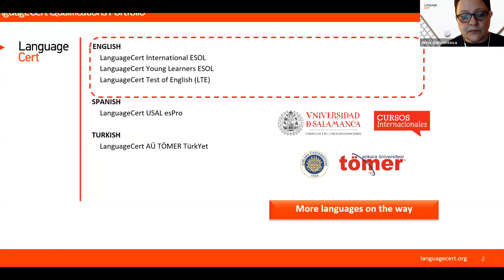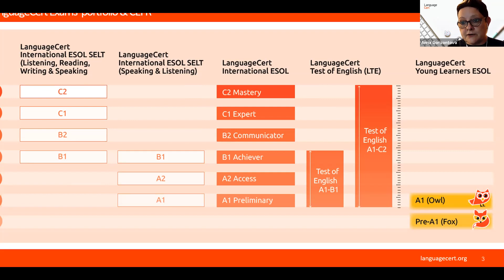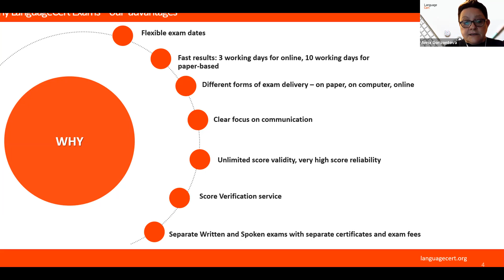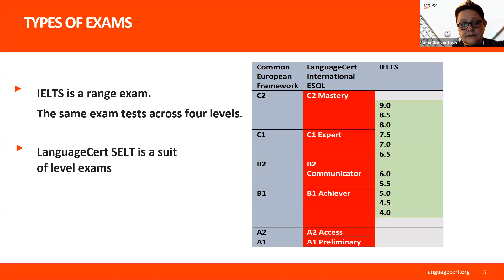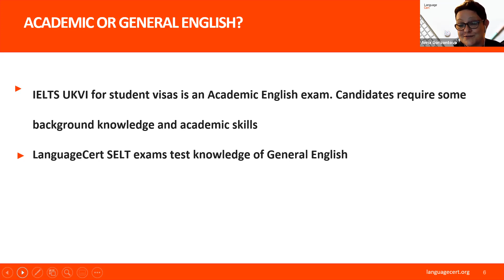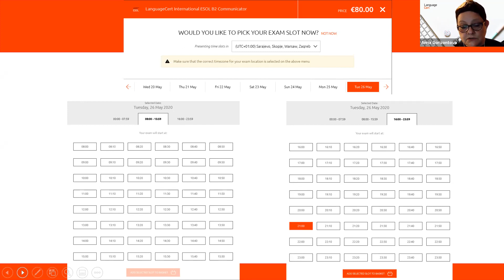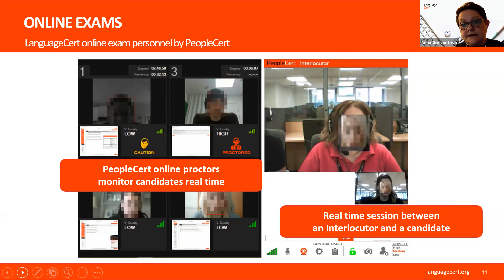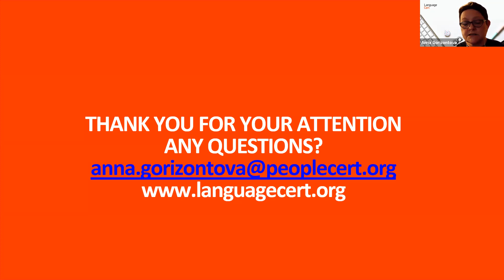LanguageCert для поступления на учёбу за рубежом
🌎 Глобал Компас - Обучение за рубежом 🎄
Мы помогаем школьникам, студентам и молодым профессионалам осуществить мечту обучения за рубежом в разных странах.
Более 300 студентов за рубежом
С нами ты:
🎓 Поступишь в ТОПовые ВУЗы
🏆Получишь стипендию и студенческую визу